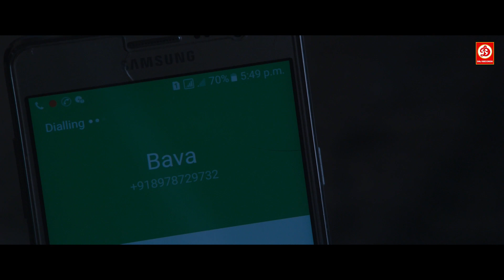देखिये जब लड़की ने हीरो को बोले अरे जा न तेरे जैसे बहुत देखि हूँ तु कौन सी खेत की मूली है | Oye Nine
देखिये जब लड़की ने हीरो को बोले अरे जा न तेरे जैसे बहुत देखि हूँ तु कौन सी खेत की मूली है तो फिर क्या हुआ oye ninne movie scenes 05